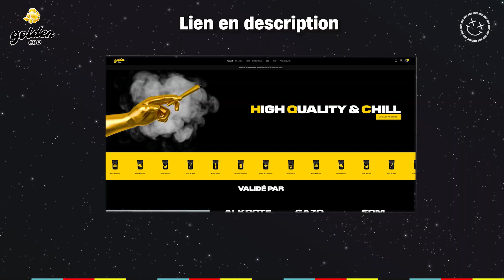L'HISTOIRE DE ZOLA !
Salut à toi bg ! 🌴
Voici le 24ième épisode de la série WooZit, qui est aujourd'hui sur l'histoire de Zola. On parle de ses débuts en groupe avec Osiris, jusqu'à la sortie de son troisième album Diamant du bled.
On se dit à la semaine pro ! 🥳

👉 Code Créateur dans la boutique Fortnite : "WENNEX"

00:00 INTRODUCTION
00:15 GOLDEN CBD
02:05 GÉNÉRIQUE
02:21 CHAPITRE 1 - LA CAMPAGNE, ÇA VOUS GAGNE
05:35 CHAPITRE 2 - ENVOL EN SOLO
10:20  CHAPITRE 3 - LA CONFIRMATION DU POTENTIEL
17:33 CONCLUSION